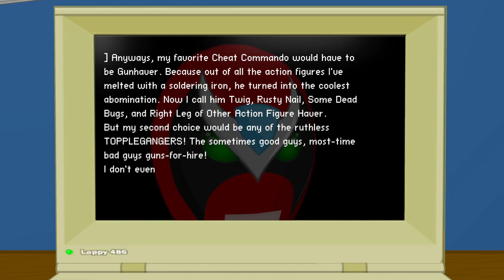Strong Bad's Cool Game for Attractive People Episode 5 - "8-Bit is Enough" (Part 1)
Are you ready for the final episode of Strong Bad's Cool Game For Attractive People? Are you ready for the walls between one archaic digital world and another to be shattered? A world created in flash and ported to a game by a company that no longer exists, is merged with the world of 8 bit (And in some cases 4 bit) video games. Can order ever be restored?

No, not really. But it is fun.